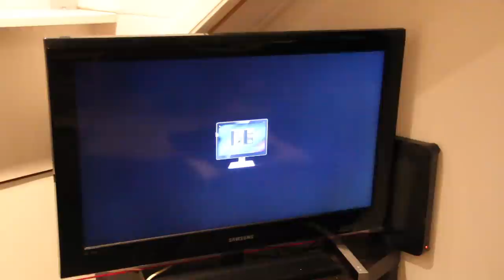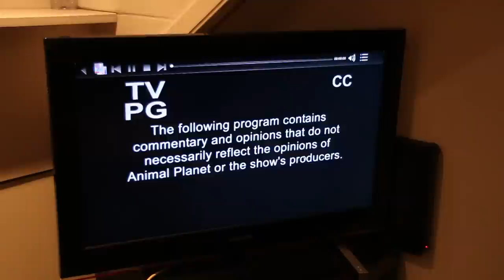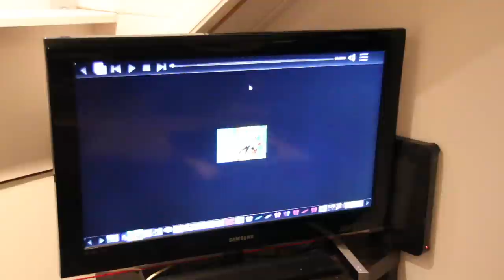Quick Test Drive with Plasma Mediacenter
Plasma Mediacenter is the upcoming entertainment system from KDE.